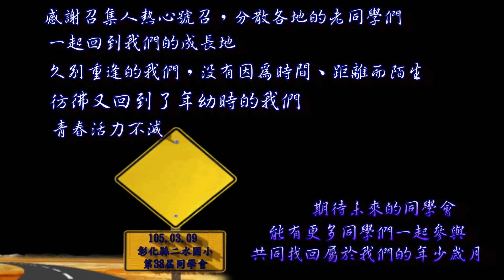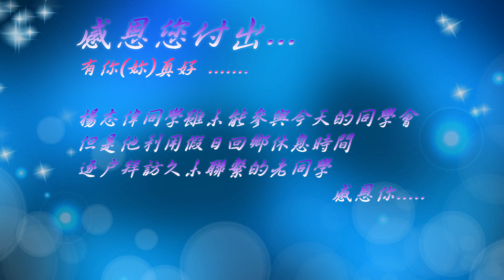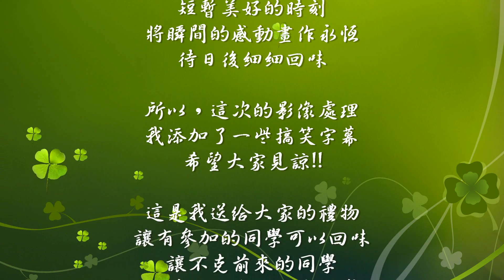105.03.09 二水國小第38屆同學會~二水相見歡 2-2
為每一個值得紀念的曾經，用影像作紀錄
讓每一個感動的日子，留下記憶的刻印
用影像做紀錄，是我送給大家的禮物
希望當天有參與的同學們，日後可以細細回憶
無法撥空參與的好同學，可以感受當時歡樂氣氛
希望讓每一個曾經，變成日後心中的感動記憶

~ 感恩 ~
都過四十而立之年的大家，在畢業第33年的今天首聚
歡樂的氛圍，很棒，把握當下，就是幸福
感謝各位好朋友們，讓我參與你(妳)們的相聚時光